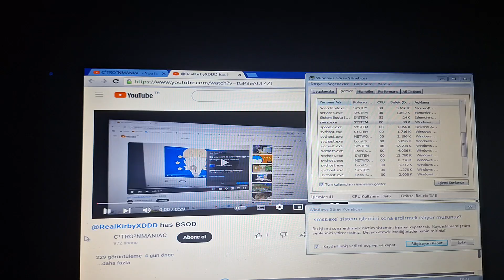My video has BSOD